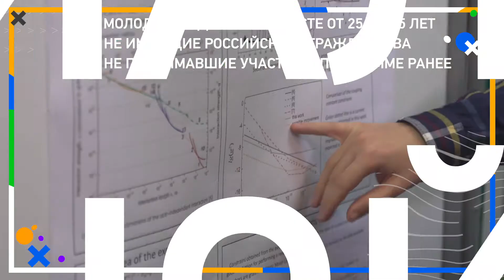How to become a member of the «New Generation» program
Хочешь стать участником проектов «Нового Поколения»❓

Если вы слышали об интересных проектах «Нового Поколения» и хотели бы принять в них участие, предлагаем вашему вниманию гайд о том, как попасть на нашу программу👍

Do you want to become a member of the «New Generation» projects ❓

If you have heard about interesting projects of the "New Generation" and would like to take part in them, we offer you a guide on how to get to the «New Generation» program👍